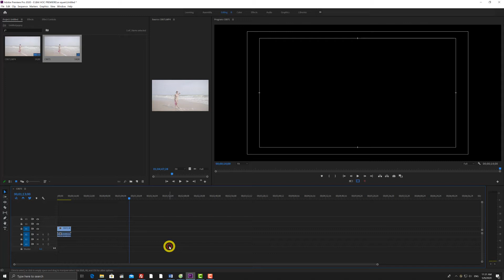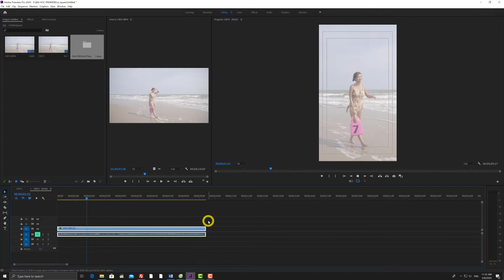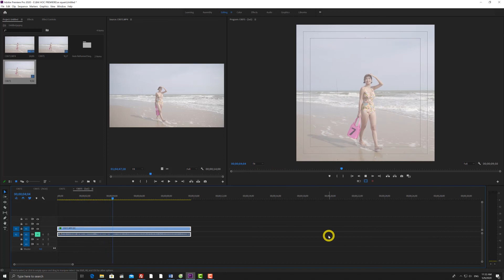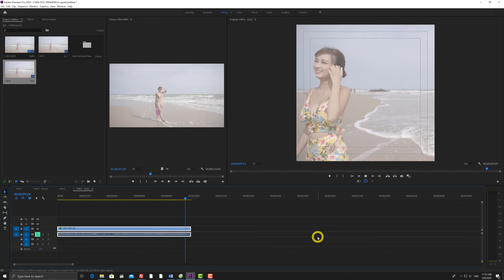Chuyển đổi tất cả khung hình - How to Auto Reframe Video to Any Size | Premiere Pro 2020 Effect!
và Nhấn vào biểu tượng dấu 🔔 để nhận thông báo video mới nhất nhé